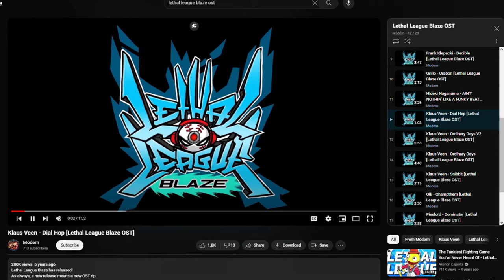First Time Playing: Honkai Star Rail